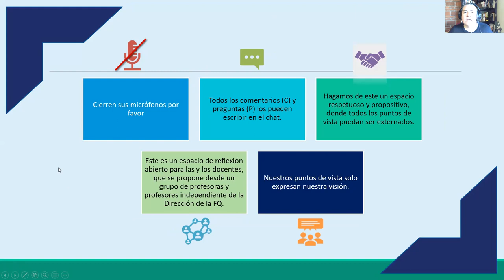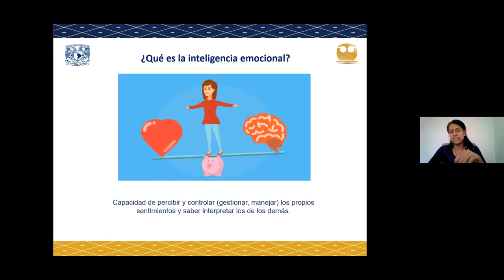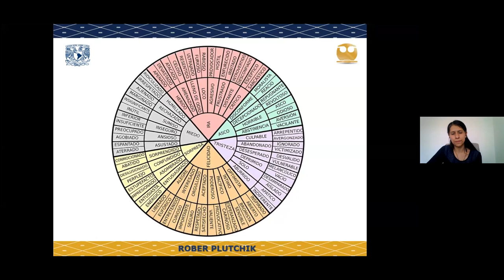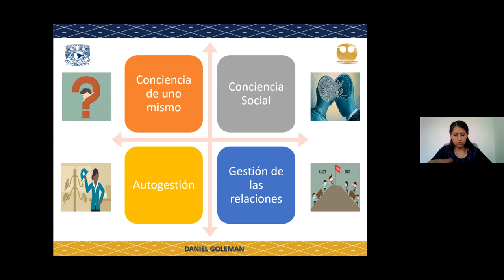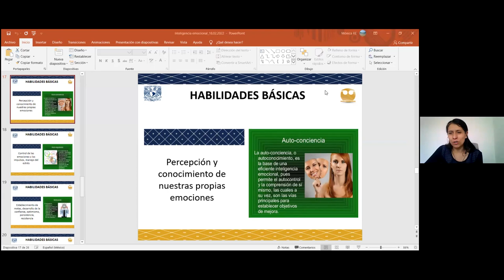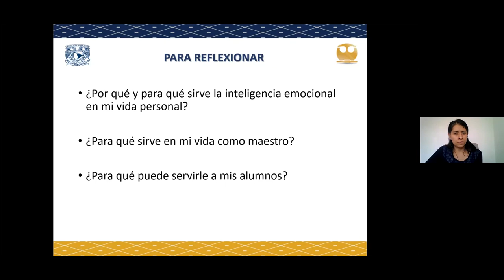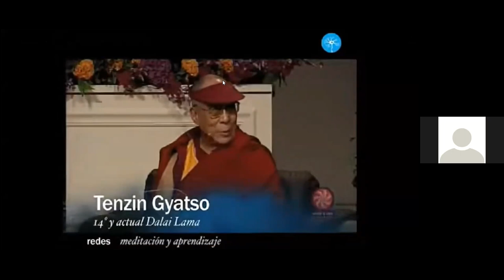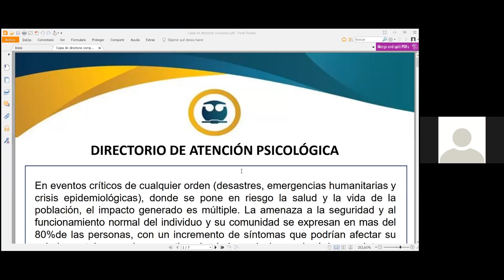Inteligencia emocional en el aula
SeminarioDocente, presenta la charla Inteligencia emocional en el aula, presentada por la profesora Mónica Rodríguez, dentro del módulo: Organización para el aprendizaje